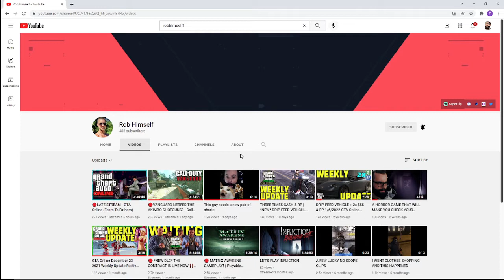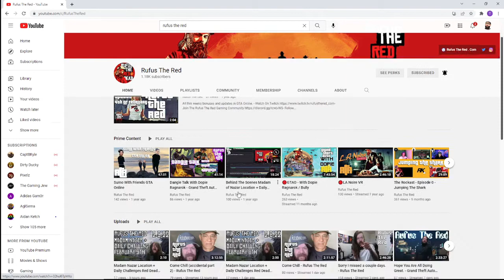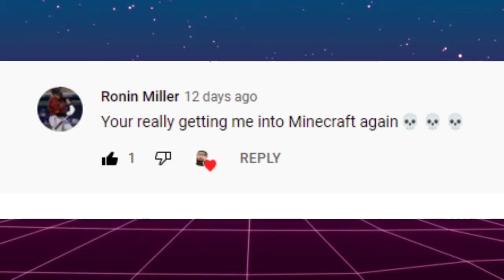Minecraft │ Bedrock Survival Guide │ Episode 3 - Gathering Diamonds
In this episode, we did NOT make it to the mine. We spent the episode caving and looking for diamonds. We talk about ore generation and how it has changed in Minecraft 1.18